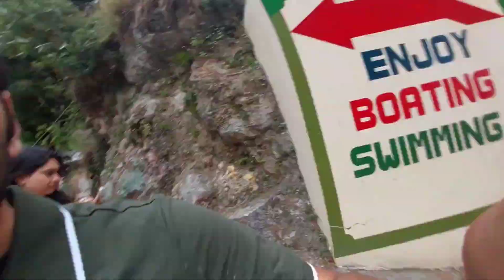Mussoorie trip DAY - 2 !